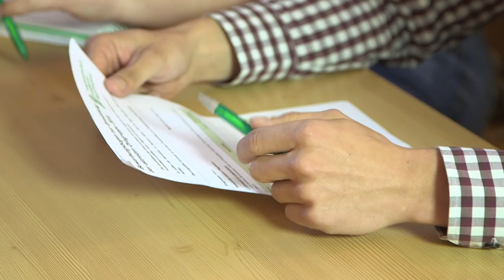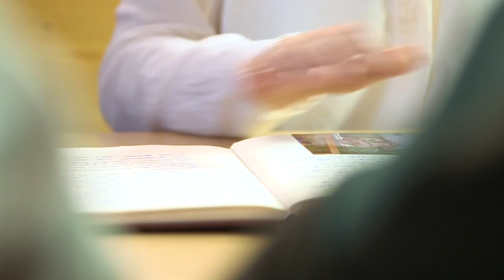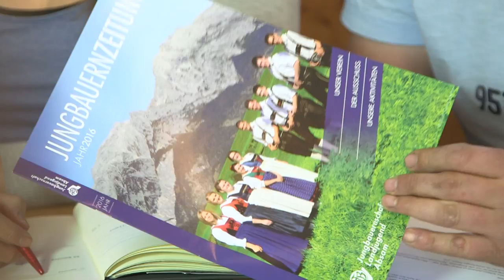Jungbauern Absam © MAKe deSIGn Video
Bezirkstag der JB/LJ Innsbruck Land
Ein Beitrag der Absamer

Musik und Bild:
Alle Rechte bei MAKe deSIGn Videoproduktion. Der Verkauf, die Weitervermietung, Tausch oder Rückkauf, Sendung oder Vervielfältigung sowie öffentliche Aufführung sind nur mit ausdrücklicher schriftlicher Genehmigung der Firma MAKe deSIGn Videoproduktion gestattet. Alle Rechte vorbehalten!

MAKe it NOW!
© MAKe deSIGn Videoproduktion